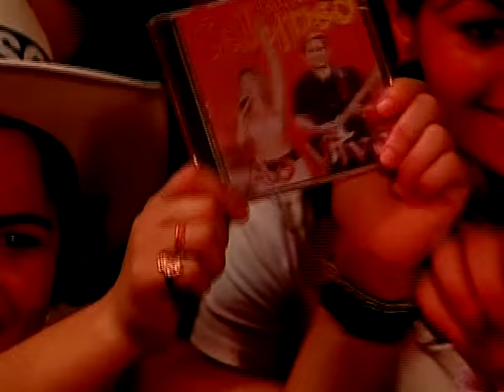DVD Banda Calypso - Ao Vivo Em São Paulo / 2003 (Completo)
Ao Vivo Em São Paulo é o Primeiro DVD da Banda Calypso, lançado em novembro de 2003. O Registro apresenta um show feito em outubro de 2003 na casa de espetáculos Patativa, em São Paulo, reunindo um público de 30 mil pessoas. O DVD recebeu Certificação de Disco de Diamante Duplo.

⏭ Músicas:

00:00 - Abertura
02:00 - Temporal
04:50 - Chamo Por Você
08:39 - Me Telefona
11:49 - Príncipe Encantado
15:36 - Dançando Calypso
18:42 - Deusa Da Paixão
22:25 - Solidão
26:00 - Não Faz Sentido
29:42 - Amor Nas Estrelas
32:03 - Anjo Do Prazer
33:56 - Estrela Dourada
35:58 - Mil E Uma Noites
39:15 - Desfaz As Malas
42:43 - Maridos E Esposas
47:06 - Como Uma Virgem
52:08 - Fórmula Mágica
55:59 - Choro Por Você
59:10 - Esperando Por Você
01:02:59 - Cúmbia Do Amor
01:05:46 - Dudu
01:09:38 - Cheiro Do Pará
01:12:17 - Sem Medo De Falar
01:15:15 - Odalisca
01:17:11 - Gringo Lindo
01:19:21 - Vendaval
01:20:48 - Encerramento